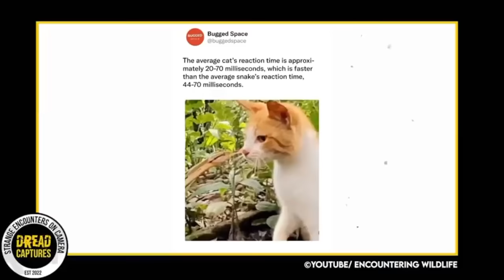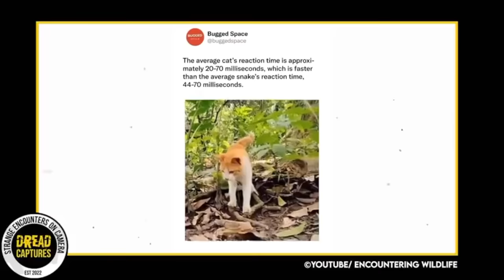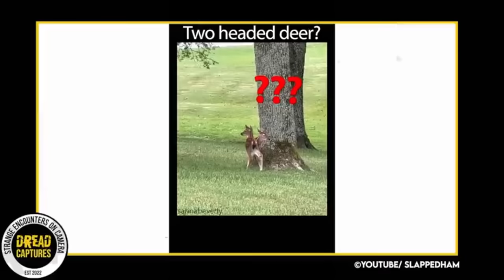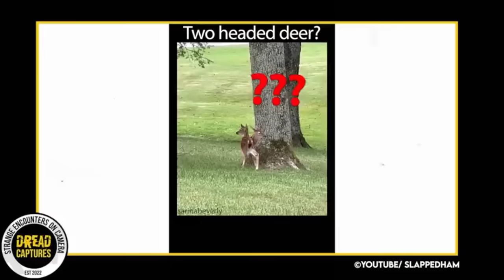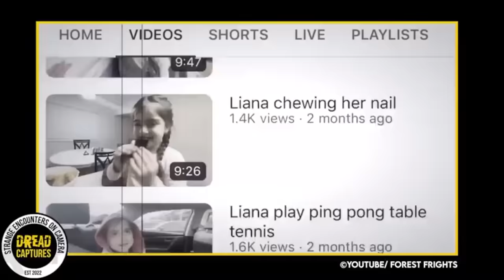Clearest Trail Cam Footage EVER Released